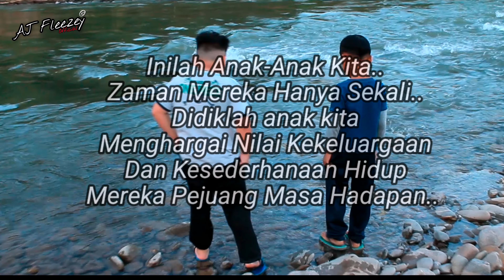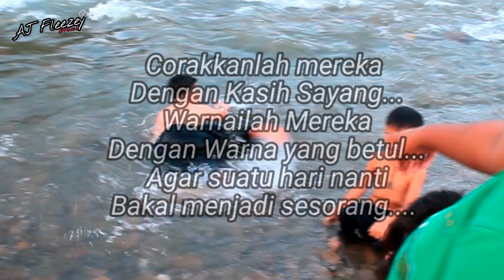Kiradak Boy | Apa Olete, pancing tu???? (Part. 1)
A Short Video by AJ Fleezey| Kiradak Boy (Part. 1) - Apa Olete Pancing Tu???

Lakonan bakat semulajadi anak-anak buah AJ Fleezey di Kg. Kikiran, Apin-Apin, Keningau.

Video ini hanyalah rekaan semata mata. Tiada kena mengena antara yang hidup ataupun yang telah meninggal dunia. Video ini hanyalah hiburan family sahaja.